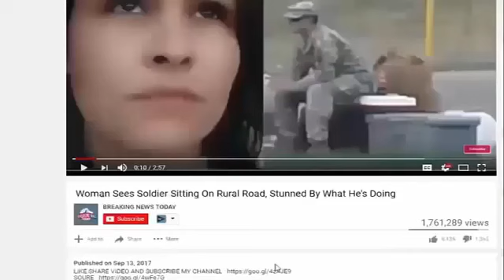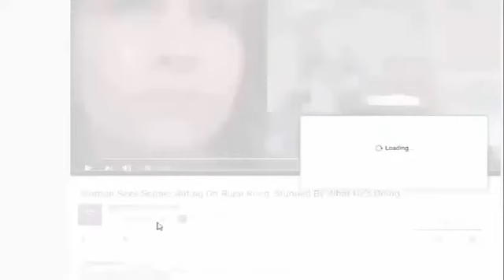The Shocking Truth About When March For Our Lives Was Really Planned… BLOWS NARRATIVE WIDE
SOURCE : Channel NEW SHOCKING STORY TODAY :

Source: The Shocking Truth About When March For Our Lives Was Really Planned… BLOWS NARRATIVE WIDE OPEN! On March 24, thousands of liberal indoctrinated youths flooded.

Source & content : The Shocking Truth About When March For Our Lives Was Really Planned… BLOWS NARRATIVE WIDE OPEN! On March 24, thousands of liberal indoctrinated.

The Shocking Truth About When March For Our Lives Was Really Planned… BLOWS NARRATIVE WIDE OPEN! On March 24, thousands of liberal indoctrinated youths flooded the streets of Washington.